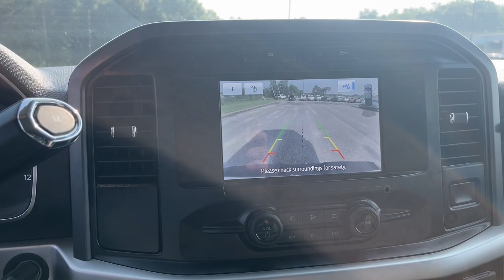2023 Ford F-150 XLT AL Troy, Luverne, Ozark, Union Springs, Montgomery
Pre-Owned 2023 Ford F-150 XLT available at Bill Jackson Ford located in 121 Highway 231, Troy, AL, 36081. Servicing the Troy, Luverne, Ozark, Union Springs, Montgomery area.
Please mention the stock PA23575 when you contact the dealership for this vehicle.

Hop into the  2023  Ford F-150.  Enjoy a new level of ease and confidence whether at work or play when you're in this F-one-fifty. Available features let you customize its hard-working bed, and a unique combination of military grade aluminum alloy and high-strength steel give you the edge with class-leading towing and payload capabilities.  These are just some of the great options this vehicle comes with: Keyless Entry, Back-Up Camera, Heated Mirrors, Electronic Stability Control, Aluminum Wheels, Steering Wheel Audio Controls, Power Driver Seat, Alarm, Intermittent Wipers, Traction Control. Feel the satisfaction that comes from reaching a higher level of productivity in this F-one-fifty. Treat yourself to a test drive today. Our friendly staff will give you an outstanding customer experience.